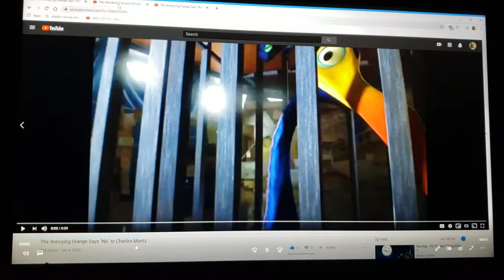Bob the Tomato Says "No" to Charles Muntz (Remake)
Here's the Remake of my another Charles Muntz video

Clips/years/companies
Veggietales (the wonderful wizard of ha's; @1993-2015 big idea)